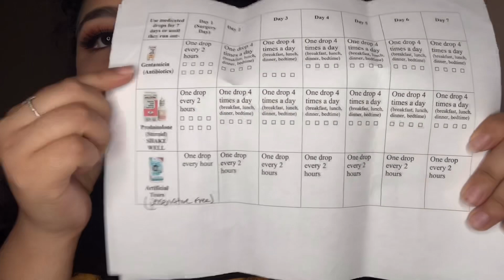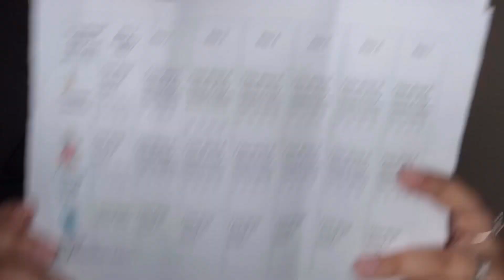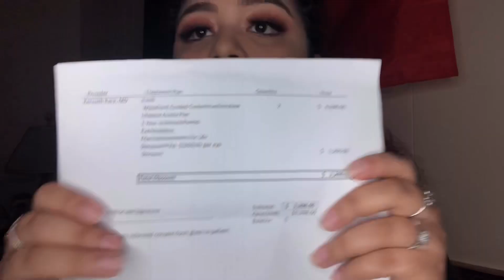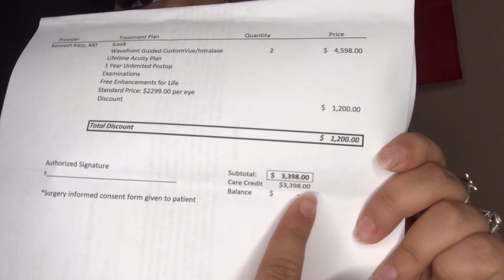My Lasik Eye Surgery Experience 👀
Hi guys, so I decided to make a video about my lasik experience, if you guys have any questions please comment below and I will try to answer them as best as possible!